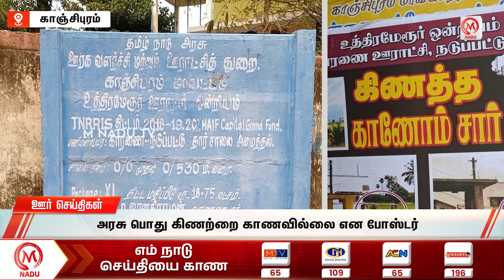மாலை - 5:00 PM ஊர் செய்திகள்- 22 MAY 2024 | District News | Evening | M Nadu